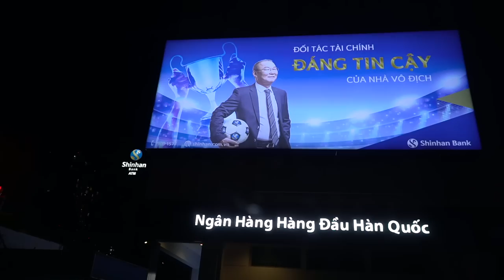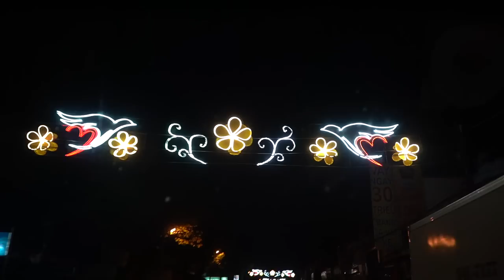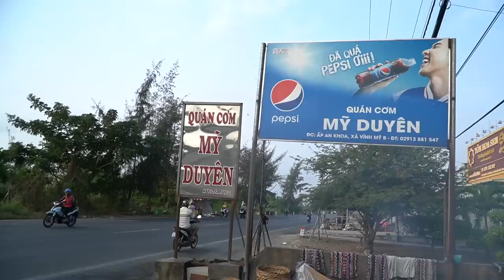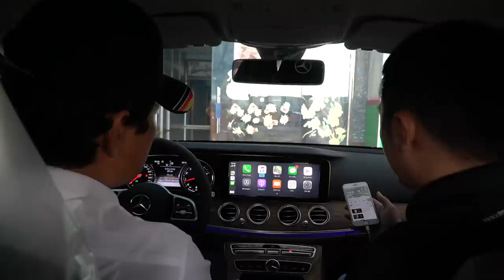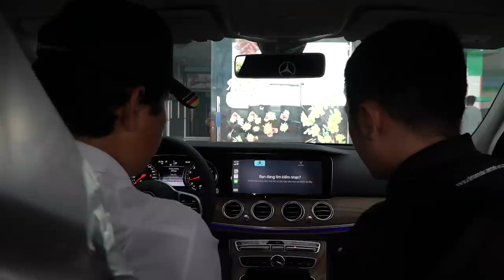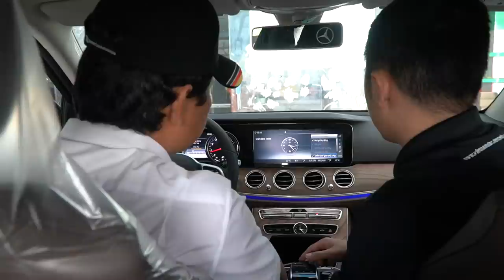Mercedes E200 2019 giao về cho "Công tử Bạc Liêu" và Duy nhận được quà khủng